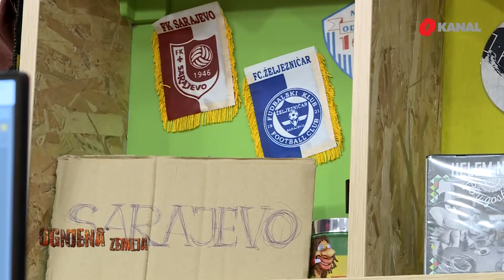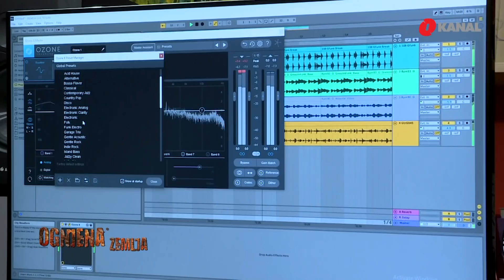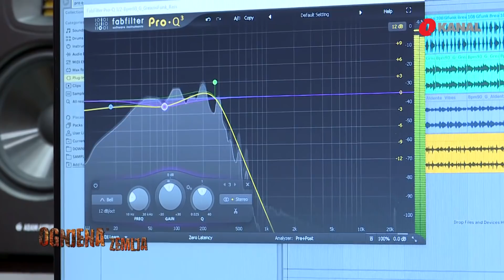Ognjena zemlja - Gost Helem Nejse